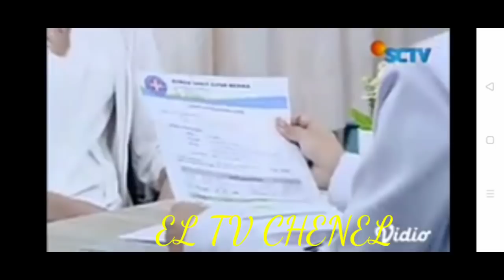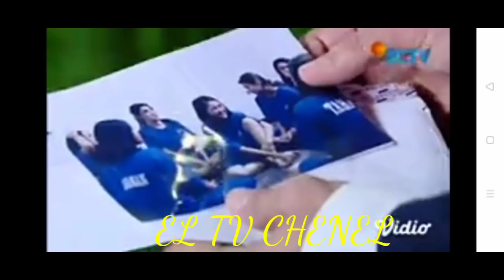Buku harian seorang istri 6 Juni 2021, kemunculan dewa junior keponakan onlene kita!!